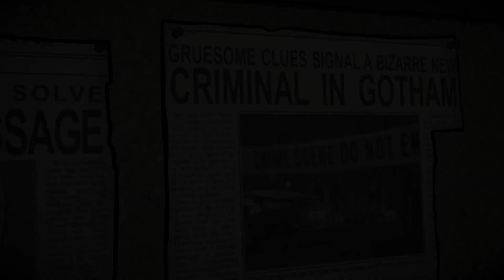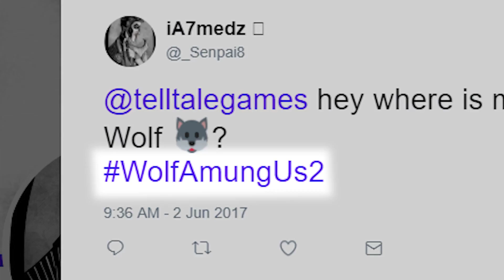Telltale Games - Summer 2017 Update | CenterStrain01